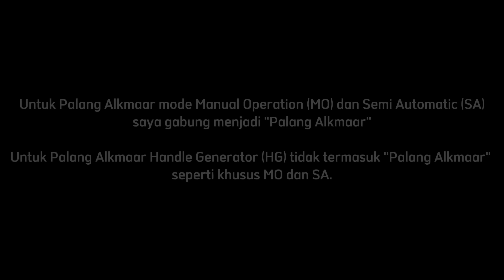INDONESIAN RAILROAD CROSSING | SEMUA PERLINTASAN KERETA API BERPALANG PINTU PETAK WONOKROMO-BANGIL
BUDAYAKAN MEMBACA JUDUL DAN DESKRIPSI VIDEO SEBELUM KOMENTAR

Alhamdulillah, pada kesempatan kali ini saya dapat membuat kembali video kompilasi palang pintu perlintasan kereta api. Pada video ini kompilasinya yaitu perlintasan kereta api berpalang pintu pada petak Wonokromo (Kota Surabaya) hingga Bangil (Kab. Pasuruan. Palang pintu yang digunakan bervariasi. Mulai Palang Alkmaar dengan sistem manual operation (MO), semi automatic (SA) dan handle generator (HG), palang bermodelkan palang parkir, dan Palang Wantech tipe minimalis produksi CV. Wahyu Jaya. Monggo selamat menonton dulor-dulor.

Kota Surabaya
1. JPL 19 Jalan Bendul Merisi, Jagir, Wonokromo - KA 544 Commuter Line Sindro
2. JPL 22 Jalan Margorejo, Margorejo, Wonocolo - KA 538/539 Commuter Line Sindro
3. JPL 25 Jalan Jemur Ngawinan (Raya Jemursari), Jemur Wonosari, Wonocolo - KA 411A/412/434A Commuter Line Penataran
4. JPL 27 Jalan Jemur Andayani I, Siwalankerto, Wonocolo - KA 242A/243 Sri Tanjung
5. JPL 29 Jalan Siwalankerto, Siwalankerto, Wonocolo - KA 110/107 Jayabaya

Kab. Sidoarjo
6. JPL 31 Jalan Brigjend Katamso, Kedungrejo, Waru - KA 2629 Angkutan BBM (Betmakola Tanker)
7. JPL 32 Pasar Waru, Kedungrejo, Waru - KA 108/109 Jayabaya
8. JPL 33 Jalan Kolonel Sugiono, Kureksari, Waru - KA 457A Commuter Line Supas
9. JPL 36 Delta Sari Indah, Krajan Kulon, Waru - KA 531 Commuter Line Sindro
10. JPL 38 Jalan Raden Wijaya, Sawotratap, Gedangan - KA 431A/405/406A Commuter Line Penataran Dhoho
11. JPL 39 Jalan Raya Juanda (akses masuk), Sawotratap, Gedangan - KA 532/533 Commuter Line Sindro
12. JPL 41 Jalan WIrabumi, Gedangan, Gedangan - KA 265 Probowangi
13. JPL 42 Jalan Raya Jenggolo (Raya Ketajen), Gedangan, Gedangan - KA 452 Commuter Line Supas
14. JPL 43 Puri Surya Jaya, Sruni, Gedangan - KA 430A Commuter Line Tumapel
15. JPL 44 Jalan Manggis, Sruni, Gedangan - KA 84F Arjuno Ekspres
16. JPL 48 Jalan Sentana, Tebel, Gedangan - KA 78F/75F Pandalungan
17. JPL 49 Jalan Lingkar Timur, Banjarkemantren, Buduran - KA 502/503 Commuter Line Arjonegoro
18. JPL 50 Jalan Jawa, Banjarkemantren, Buduran - KA 432A Commuter Line Penataran
19. JPL 52 Halte Buduran, Buduran, Buduran - KA 453A Commuter Line Supas
20. JPL 54 Jalan Antartika, Sawahan, Buduran - KA 114/115A Ranggajati
21. JPL 55 Jalan Jenggolo, Sawahan, Buduran - KA 212A/213 Logawa
22. JPL 56 Jalan Jenggolo I, Pucang, Sidoarjo - KA 540/541 Commuter Line Sindro
23. JPL 57 Jalan Raya Pagerwojo, Pucang, Sidoarjo - KA 2627 Angkutan BBM (Betmakola Tanker)
24. JPL 58 Jalan Gajah Magersari, Magersari, Sidoarjo - KA 2644F Angkutan BBM (Betmakola Tanker)
25. JPL 59 Jalan Pahlawan, Sidokumpul, Sidoarjo - KA 508/409 Commuter Line Arjonegoro
26. JPL 60 Jalan Lemahputro, Lemahputro, Sidoarjo - KA 120/117A Wijayakusuma
27. JPL 61 Jalan Kutuk Barat, Sidokare, Sidoarjo - KA 120/117A Wijayakusuma
28. JPL 63 Jalan Gatot Subroto, Larangan, Candi - KA 116A/113 Ranggajati
29. JPL Jalan Balai Desa, Candi, Candi - KA 2629 Angkutan BBM (Betmakola Tanker)
30. JPL Jalan Muhammad Ridwan, Gelam, Candi - KA 457A Commuter Line Supas
31. JPL Jalan Singokarso, Sumorame, Candi - KA 437A Commuter Line Penataran
32. JPL 73 Jalan Raya Klludan, Kludan, Tanggulangin - KA 212A/213 Logawa
33. JPL 75 Jalan Raya Surabaya-Malang, Kalitengah, Tanggulangin - KA 2644F Angkutan BBM (Betmakola Tanker)
34. JPL 80 Jalan Akses Lumpur Lapindo, Jatirejo, Porong - KA 116/113 Ranggajati
35. JPL 82 Jalan KH. Marzuki, Mindi, Porong - KA 456A Commuter Line Supas

Kab. Pasuruan
36. JPL 85A Jalan Bypass Gempol, Legok, Gempol - KA 120/117A Wijayakusuma
37. JPL 85 Winong, Gempol - KA 2627 Angkutan BBM (Betmakola Tanker)
38. JPL 87 Gunung Gangsir, Beji - KA 212A/213 Logawa
39. JPL 99 Jalan Mangga, Pogar, Bangil - KA 264/261 Tawang Alun
40. JPL 100 Jalan Durian, Kidul Dalem, Bangil - KA 83F Arjuno Ekspres
41. JPL 101 Jalan Rambutan, Gempeng, Bangil - KA 242A/243 Sri Tanjung
42. JPL 103 Jalan Paku Jaya, Latek, Bangil - KA 455A Commuter Line Supas
43. JPL 104 Jalan Raya Surabaya-Pasuruan (Nasional 1/ Pantura) - KA 264/261 Tawang Alun
44. JPL 109 Raci, Bangil - KA 453A Commuter Line Supas

Indonesian Train
Indonesian Railway
Perlintasan Kereta Api Surabaya
Perlintasan Kereta Api Sidoarjo
Perlintasan Kereta Api Pasuruan
Perlintasan Kereta Api Bangil
Kereta Surabaya
Kereta Sidoarjo
Kereta Pasuruan
Dinas Perhubungan Kota Surabaya
Dinas Perhubungan Kabupaten Sidoarjo
Dishub Surabaya
Dishub Sidoarjo
DAOP 8 Surabaya
DAOP 9 Jember
DAOP VIII Surabaya
DAOP IX Jember
Indonesian Railroad Crossing
Indonesian Railway Crossing
Indonesian Level Crossing